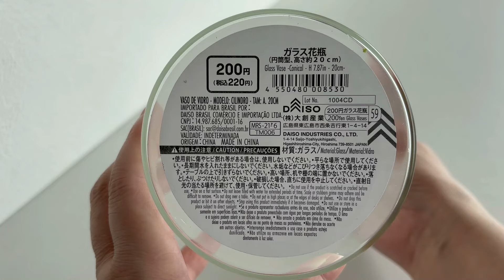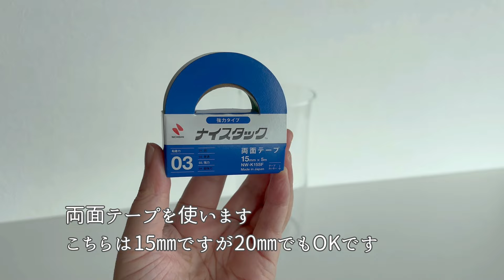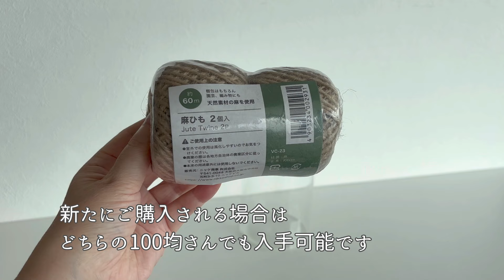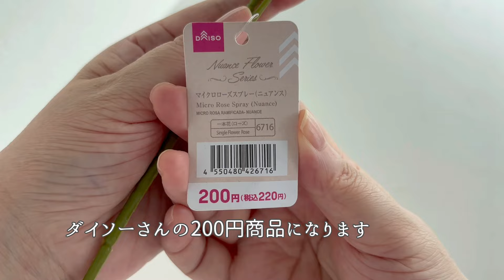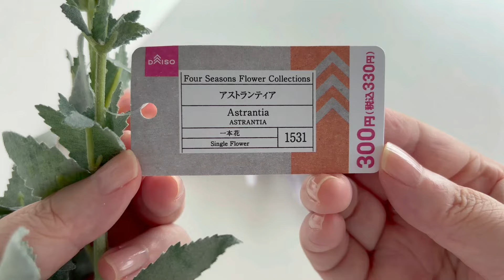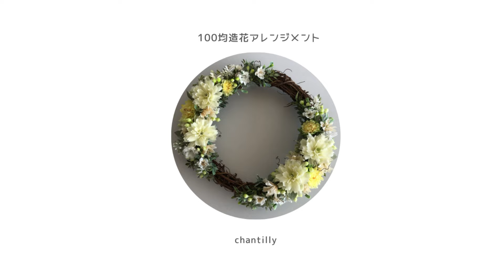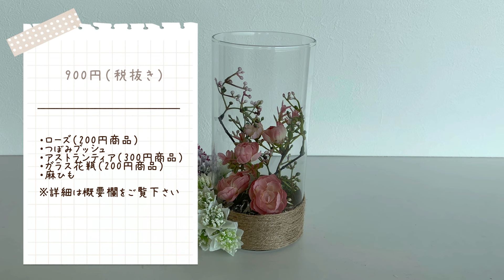【100均造花】ガラスの涼し気なインテリア作り方/花材費900円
ガラス花器を使った涼し気で爽やかなインテリアです。お花を花器に詰めるだけの簡単なアレンジメントなので、比較的短時間で完成します。花材は100均ダイソーさんの造花を使っています。皆様のハンドメイドの何かしらお役に立てれば幸いです。

リーズナブルな価格で、初めての方でも簡単お手軽に楽しめるお花をご提案しています。
ワイヤリングやテーピングといった難しい工程はできる限り省き、”切って挿す””グールーで貼る”といったシンプルな作業を基本にしています。

【花材】
※花材は全てダイソーさんでの購入品です

・マイクロローズスプレー（ニュアンス）
　（一本花ローズ No6716）200円商品
・つぼみブッシュ（一本花No9047）
・アストランティア（一本花No1531）
　300円商品
・ガラス花瓶（円筒型 高さ約20㎝）
　（ガラス花瓶No59）200円商品
・麻ひも 2個入（ニッケ商事株式会社）

★その他
※接着にグルーガンを使用します
※両面テープを使います
※一部ボンドを使用しています

★動画内で使用したその他の造花
・ラベンダーブッシュ（ダイソー）
（フラワーブッシュNo10）
（ラベンダーNo6858）